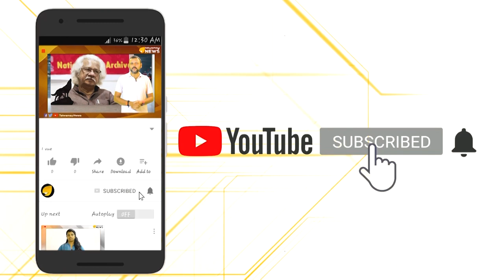ചെവിയിൽ ഉടായിപ്പ് മന്ത്രിക്കുന്ന മാധ്യമപ്രവർത്തനം.. കൊള്ളാം.. കൊള്ളാം..